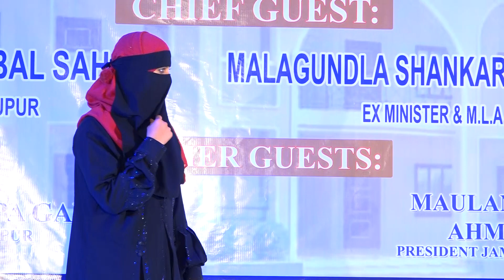Felicitation to IQRA Staff in IQRA Annual Day Celebrations 2023 ~ Hindupur